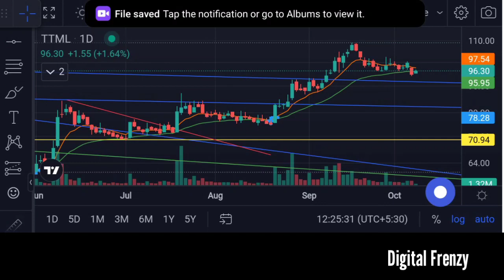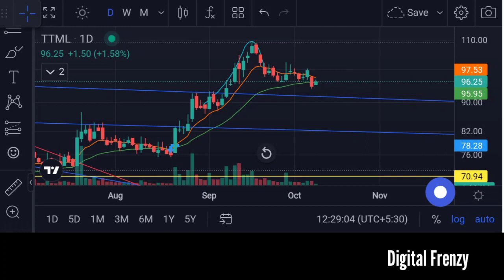TTML | OPPORTUNITY | समझ लो कभी LOSS नहीं होगा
TTML | OPPORTUNITY | समझ लो कभी LOSS नहीं होगा | Digital Frenzy

Angel One:-
Introducer code: M445800
*TnC apply